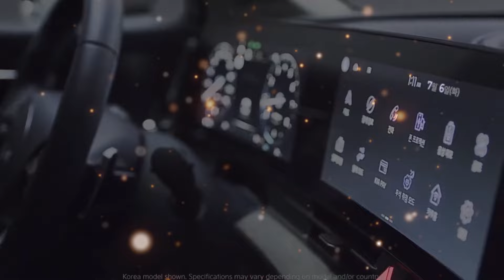"Exploring the All-New 2024 Kia Sportage: A Sneak Peek into the Future"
Unveiling the Future: Introducing the 2024 Kia Sportage

Get ready to experience the next generation of driving with the 2024 Kia Sportage. In this comprehensive review, we dive into the dynamic features and innovative technology of the 2024 model. From its hybrid capabilities to its cutting-edge design, we explore every aspect of the Kia Sportage, showcasing its performance on and off the road. Whether you're comparing it to other SUVs or seeking the latest advancements in automotive engineering, this video provides a detailed analysis of what makes the 2024 Kia Sportage a standout choice. Join us as we take a closer look at the future of driving with the 2024 Kia Sportage.